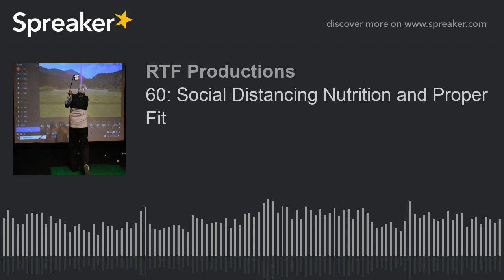60: Social Distancing Nutrition and Proper Fit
Golfers have always practiced social distancing. So why should these days be treated any differently? We talk about how golf courses are adapting to the Corona Virus scare in order to remain a refuge. Then we discuss John's first ever official club fitting. After 2 and one half hours and trying almost every driver ever made, we chose the one that gave a phenomenal increase in ball speed and distance. Which one? Listen to find out. Also, did you know that golfers who are not properly prepared by eating prior to a round play 7% less efficiently? We talk to Jeremy DeLuca from ParForm on the importance of proper nutrition, proper hydration, and the uses for CBD products for golfers. And then, of course, some bonus content from two years ago where Jeff explains some tips and tricks on using our short irons, not wedges, effectively in different circumstances. Another great hour of Golf Talk with Those Weekend Golf Guys.